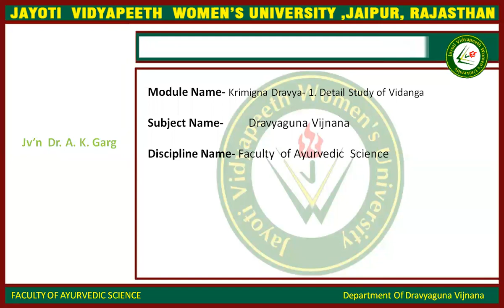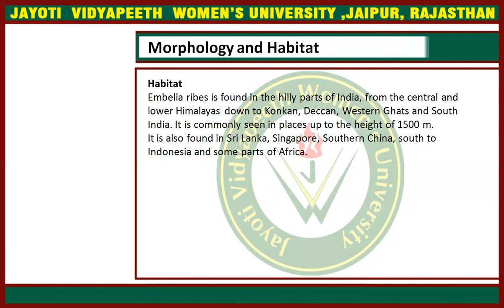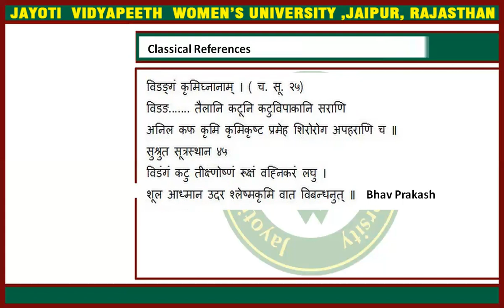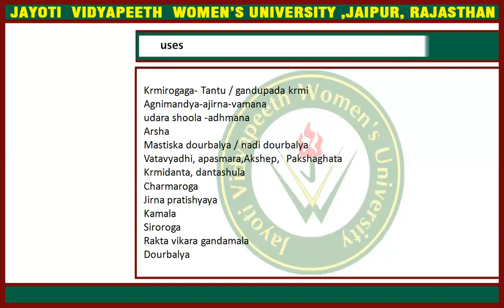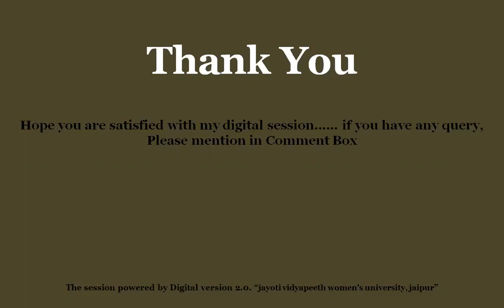Video Lecture KrimighnaDravyaVidang